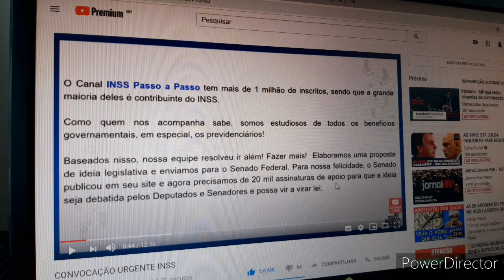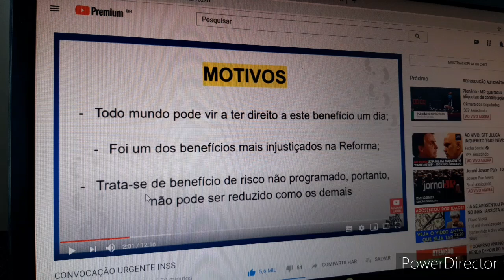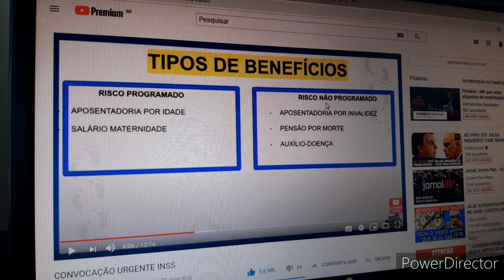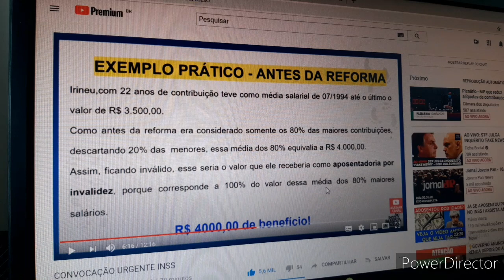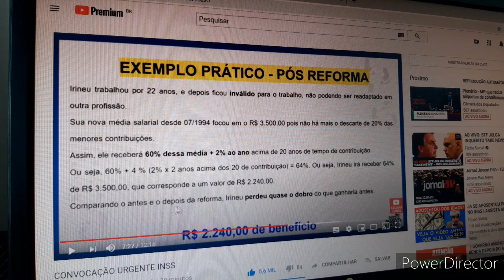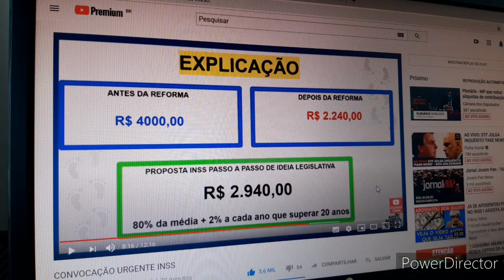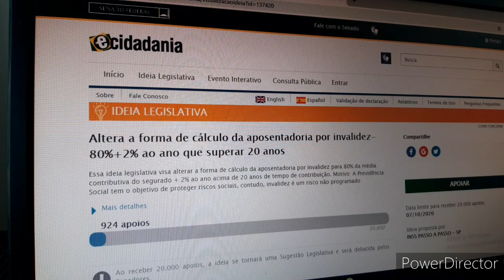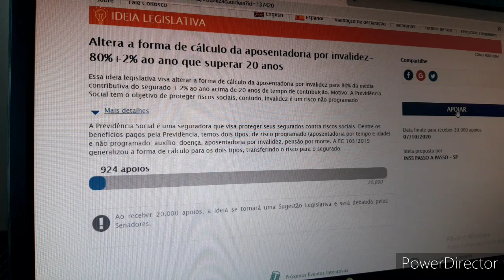APOSENTADORIA POR INVALIDEZ vamos apoiar essa ideia legislativa do nosso amigo.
OLÁ PESSOAL VAMOS VOTAR E DAR ESSE APOIO DA IDEIA MARAVILHOSA DO CANAL ( INSS PASSO A PASSO ) PARA QUE SUA IDEIA LEGISLATIVA TENHA O APOIO DE 20.000 PARA AJUDAR A OS FUTUROS APOSENTADOS POR UMA ( APOSENTADORIA POR INVALIDEZ ). LINK DO SITE e-Cidadania apoio a ( Altera a forma de cálculo da aposentadoria por invalidez-80%+2% ao ano que superar 20 anos ) obrigado a todos.